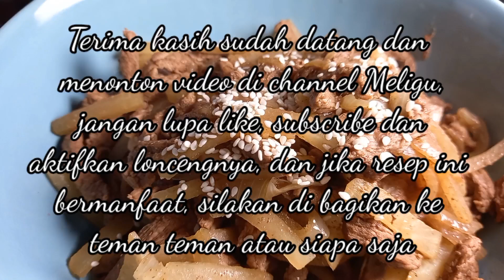Teriyaki Simple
Halo selamat datang di channel Meligu, kali ini saya memasak Teriyaki simplenala rumahan yang mudah dan cepat, adapun bahan yang dibutuhkan
300 gram daging sapi
300 gram lobak
1 sdm kecap asin
2 sdm saus teriyaki
1 sdm minyak wijen
300 gram air
1 sdt garam
1 sdt kaldu jamur
minyak secukupnya

untuk taburannya biji wijen secukupnya